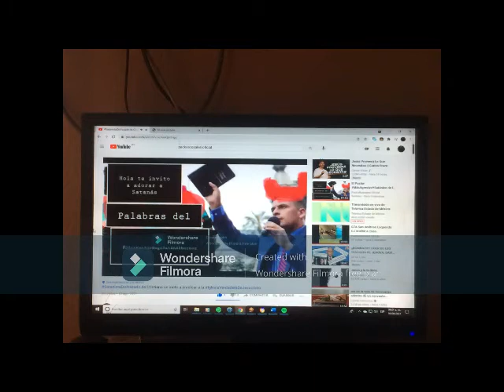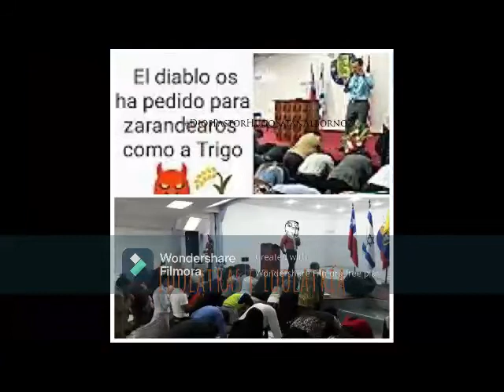LosEnvidiosos en HOMENAJE A LAS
Luces Camara Acción

Hola Papus y Mamus

Shalóm

Comenzamos

Y A Continuación El Envidioso de @LosDosCarnales Duo de Hermanos Cantantes que Colaboran con la Empresa de Compañía Musical de @AfinArteMusicoficial Dedicados a los Sectarios Protestontos Embanjélicos y Vendecostales Cristianos más Anticristianos POR SER Anticatólicos

Contacto con Packo

Grupos

Para Business/Negocios

Sigue a Los 2 Carnales y AfinarteMusic en sus Canales de YouTube